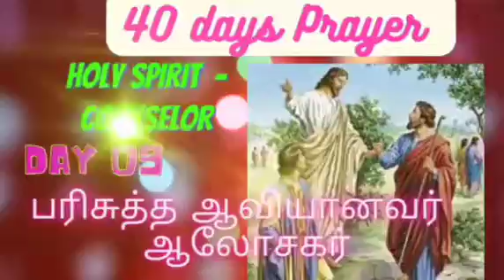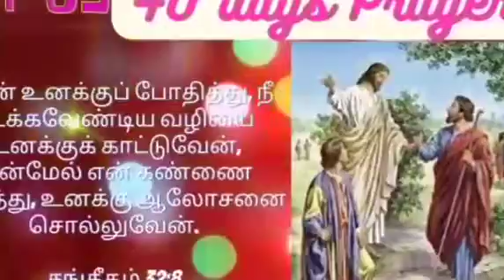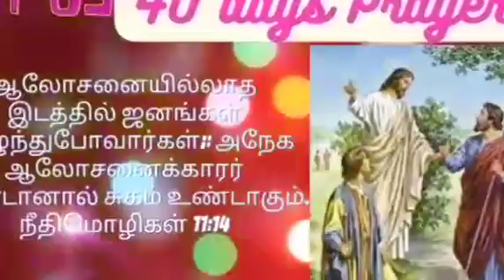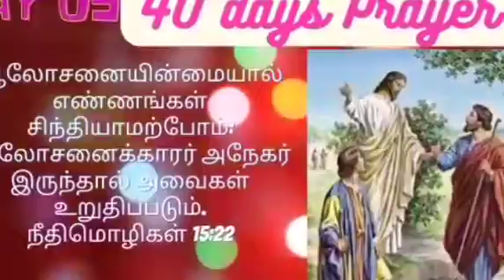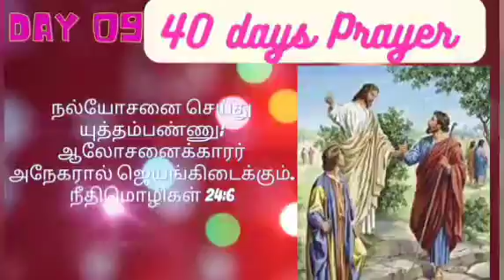40 days prayer | Holy Spirit - counselor | பரிசுத்த ஆவியானவர் -ஆலோசகர்| Day 09 | Jacinth Precious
Tamil Christian Message | 40 days prayer | Holy Spirit - counselor | பரிசுத்த ஆவியானவர் - ஆலோசகர் | Day 09 | Jacinth Precious